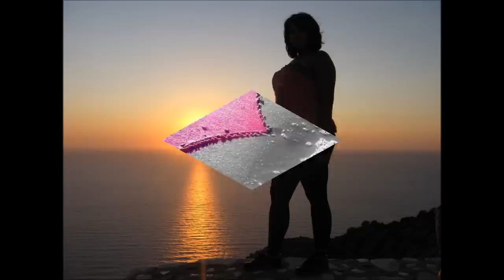ILIAS TE DUA ADELA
LENCI  NUKE  ESHTE  VON